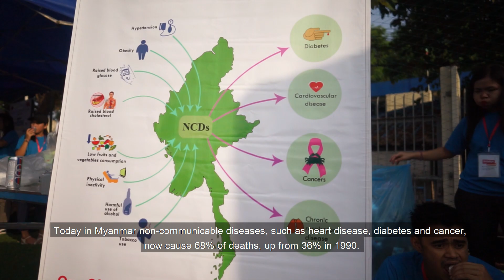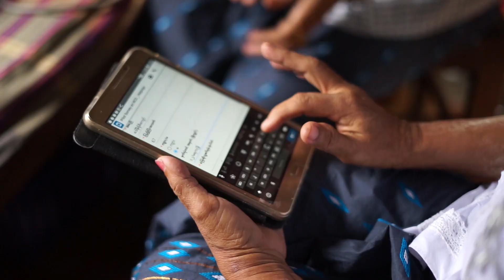Myanmar's ageing volunteers on the health frontline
Across Myanmar, two-thirds of deaths are now caused by non-communicable diseases. This figure has nearly doubled since 1990. People of all ages can be affected by these conditions, but the risks increase in later years. Despite this grave threat, countless older people in Myanmar are unaware of the dangers. They are not regularly screened and do not know the symptoms, leaving them potentially oblivious to the fact that they are living with one or more of these possibly fatal diseases.

Our solution, with funding from the European Union, Age International and the World Diabetes Foundation, is to help communities to help themselves through health screening teams that go house-to-house assessing everyone aged 40 and over and educating them on NCDs.